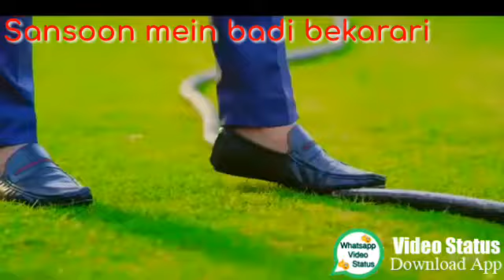Pashto new what's app and facebook Instagram States india panjabi all States song attan video